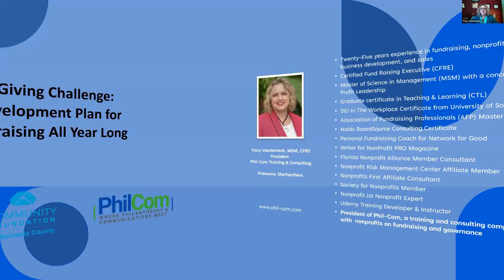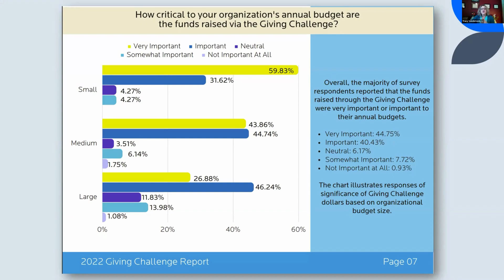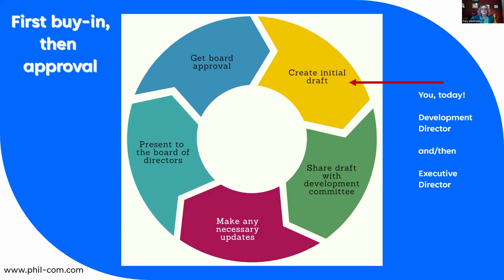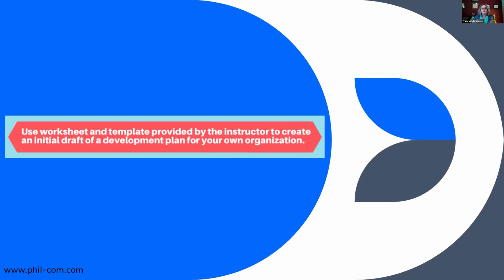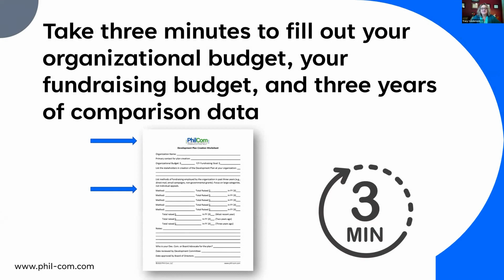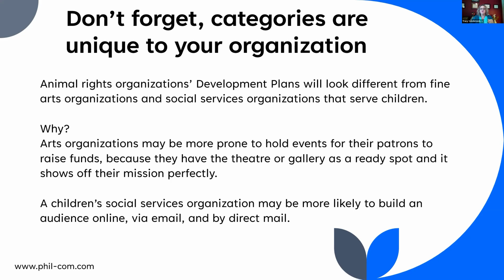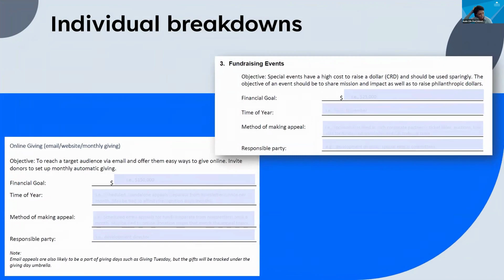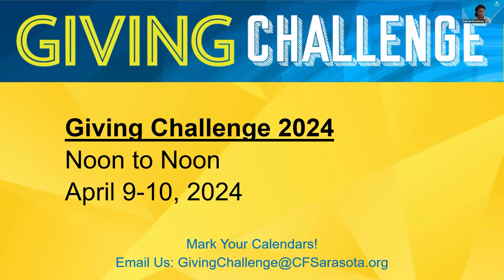Beyond the Giving Challenge Development for Better Fundraising All Year Long